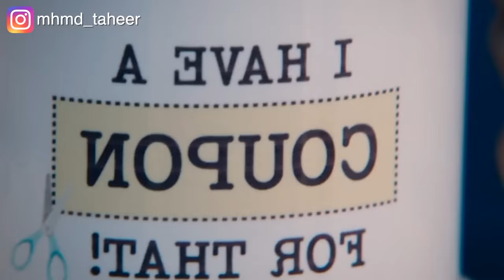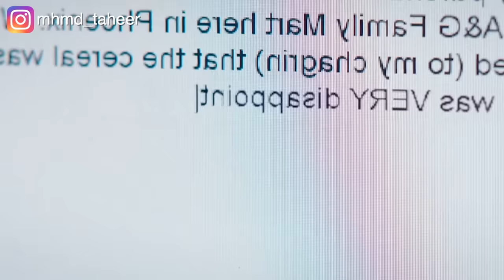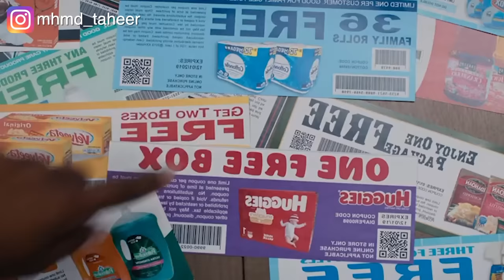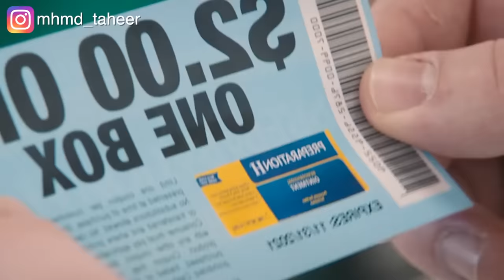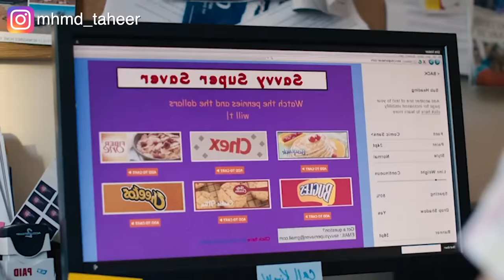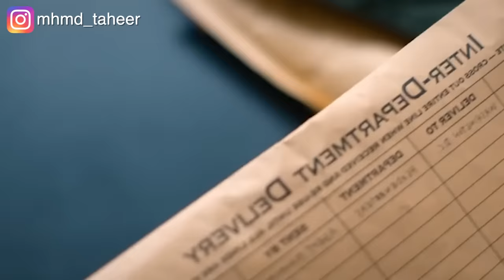بتكتشف ثغرة بتخليها تشتري أي حاجة هي عايزاها ببلاش Queenpins